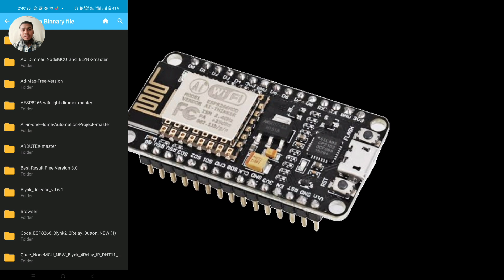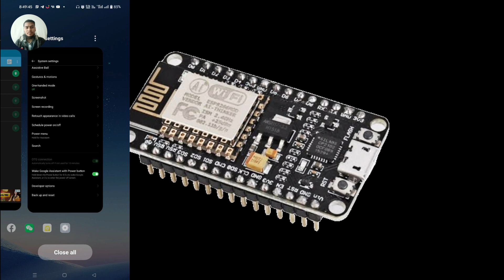Wi-Fi Hacking / Using NodeMCU ESP8266 / Wi-Fi Jammer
Wifi Jammer Making Process

Password:  deauther